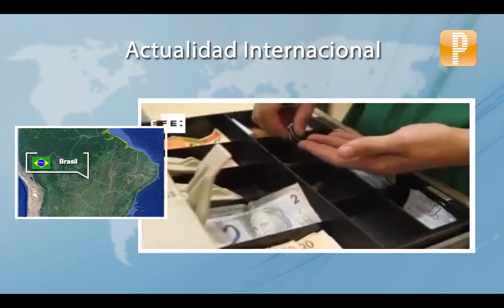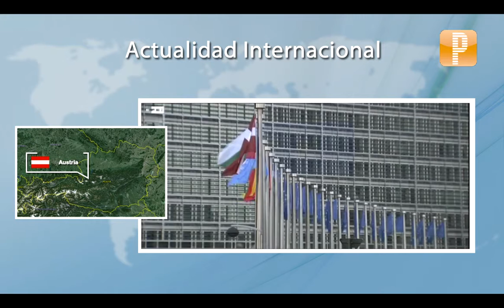Pulso Internacional: Cifras económicas y segunda vuelta en Perú